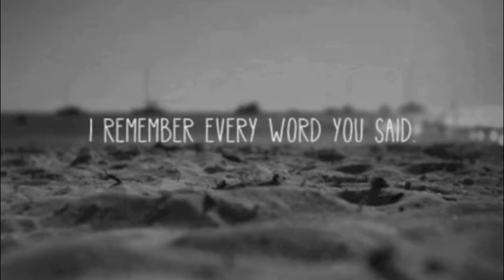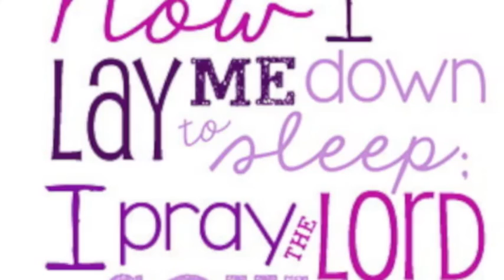All Roads Lead to Home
'All Roads Lead to Home'. Performed by Rod Crundwell. Words and Music by Rod Crundwell and Keith Gosman. 2015.